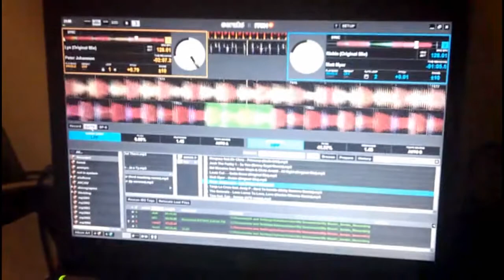PIONEER DDJ-S1 & serato itch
some free time spending @ console as a best relax at home

small loop as Matt Myer - Kickin (Original Mix)